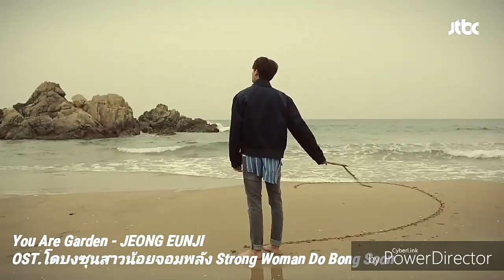โดบงซุน ฉันอยู่ตรงนี้ไง You Are Garden - JEONG EUNJI